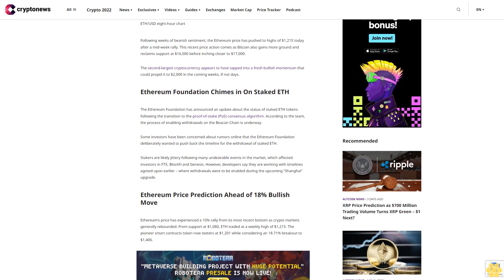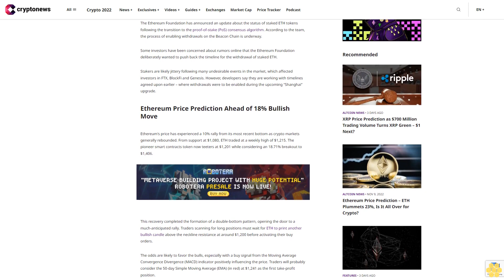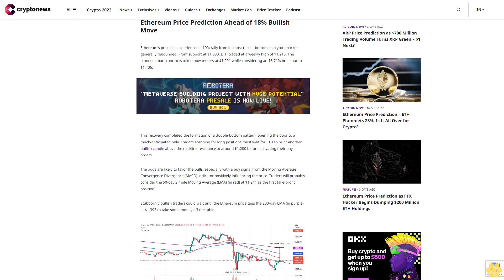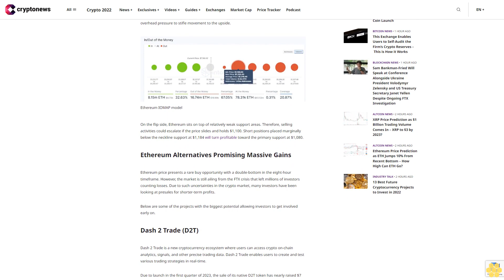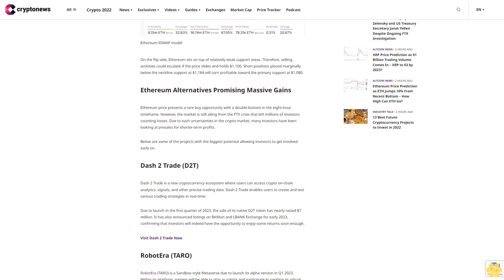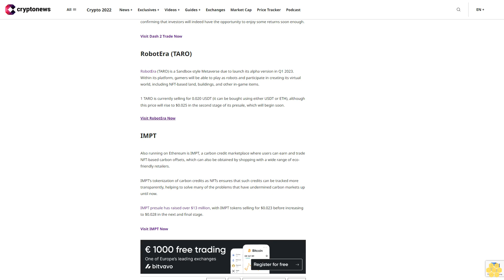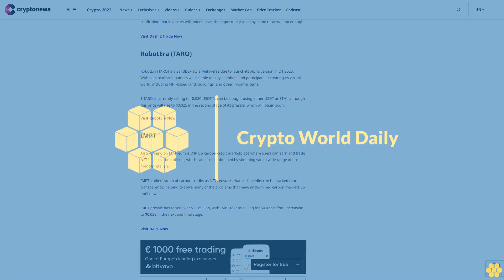Ethereum Price Prediction as ETH Jumps 10% From Recent Bottom – How High Can ETH Go?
Following weeks of bearish sentiment, the Ethereum price has pushed to highs of $1,215 today after a mid-week rally. This recent price action comes as Bitcoin also gains more ground and reclaims support at $16,000 before inching closer to $17,000.

The second-largest cryptocurrency appears to have tapped into a fresh bullish momentum that could propel it to $2,000 in the coming weeks, if not days.

Ethereum Foundation Chimes in On Staked ETH.

The Ethereum Foundation has announced an update about the status of staked ETH tokens following the transition to the proof-of-stake (PoS) consensus algorithm. According to the team, the process of enabling withdrawals on the Beacon Chain is underway.

Some investors have been concerned about rumors online that the Ethereum Foundation deliberately wanted to push back the timeline for the withdrawal of staked ETH.

Stakers are likely jittery following many undesirable events in the market, which affected investors in FTX, BlockFi and Genesis. However, developers say they are working with timelines agreed upon earlier – where withdrawals were to be enabled during the upcoming “Shanghai” upgrade.

Ethereum Price Prediction Ahead of 18% Bullish Move.

Ethereum's price has experienced a 10% rally from its most recent bottom as crypto markets generally rebounded. From support at $1,080, ETH traded at a weekly high of $1,215. The pioneer smart contracts token now teeters at $1,201 while considering an 18.71% breakout to $1,406.

This recovery completed the formation of a double-bottom pattern, opening the door to a much-anticipated rally. Traders scanning for long positions must wait for ETH to print another bullish candle above the neckline resistance at around $1,200 before activating their buy orders.

The odds are likely to favor the bulls, especially with a buy signal from the Moving Average Convergence Divergence (MACD) indicator positively influencing the price. Traders will probably consider the 50-day Simple Moving Average (EMA) (in red) at $1,241 as the first take-profit position.

Stubbornly bullish traders could wait until the Ethereum price tags the 200-day EMA (in purple) at $1,393 to take some money off the table.

The bullish outlook in Ethereum should be considered with a pinch of salt due to a major resistance between $1,199 and $1,232 as highlighted by IntoTheBlock’s IOMAP on-chain model.

Approximately 1.43 million addresses previously purchased 8.30 million ETH in that range. As ETH recovers, some investors may liquidate at respective breakeven points, building more overhead pressure to stifle movement to the upside.

On the flip side, Ethereum sits on top of relatively weak support areas. Therefore, selling activities could escalate if the price slides and holds $1,100. Short positions placed marginally below the neckline support at $1,184 will turn profitable toward the primary support at $1,080.

Ethereum Alternatives Promising Massive Gains.

Ethereum price presents a rare buy opportunity with a double-bottom in the eight-hour timeframe. However, the market is still ailing from the FTX crisis that left millions of investors counting losses. Due to such uncertainties in the crypto market, many investors have been looking at presales for shorter-term profits.

Below are some of the projects with the biggest potential allowing investors to get involved early on.

Dash 2 Trade (D2T).

Dash 2 Trade is a new cryptocurrency ecosystem where users can access crypto on-chain analytics, signals, and other precise trading data. Dash 2 Trade enables users to create and test various trading strategies in real-time.

Due to launch in the first quarter of 2023, the sale of its native D2T token has nearly raised $7 million. It has also announced listings on BitMart and LBANK Exchange for early 2023, confirming that investors will indeed have the opportunity to enjoy some returns soon enough.

RobotEra (TARO).

RobotEra (TARO) is a Sandbox-style Metaverse due to launch its alpha version in Q1 2023. Within its platform, gamers will be able to play as robots and participate in creating its virtual world, including NFT-based land, buildings, and other in-game items.

IMPT.

Also running on Ethereum is IMPT, a carbon credit marketplace where users can earn and trade NFT-based carbon offsets, which can also be obtained by shopping with a wide range of eco-friendly retailers.

IMPT’s tokenization of carbon credits as NFTs ensures that such credits can be tracked more transparently, helping to solve many of the problems that have undermined carbon markets up until now.

IMPT presale has...